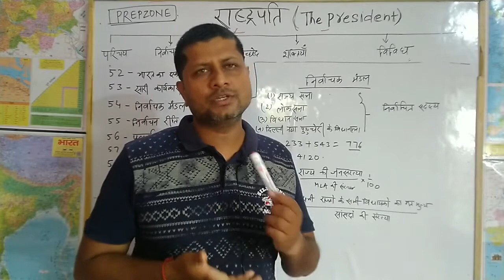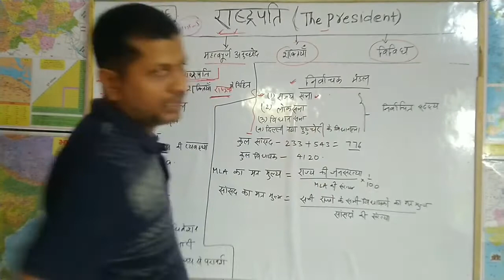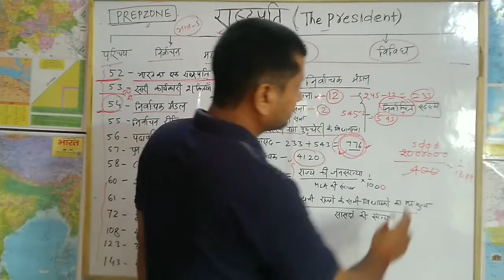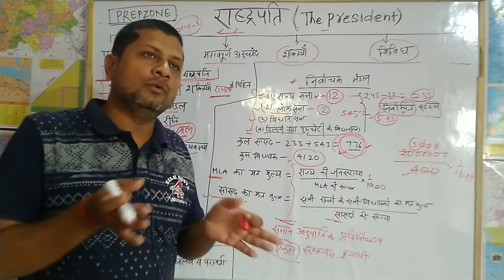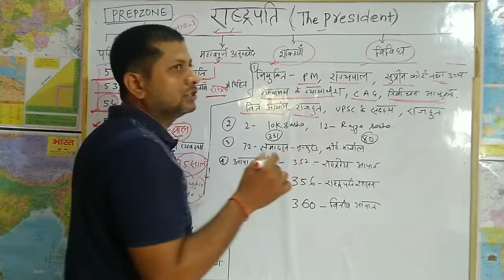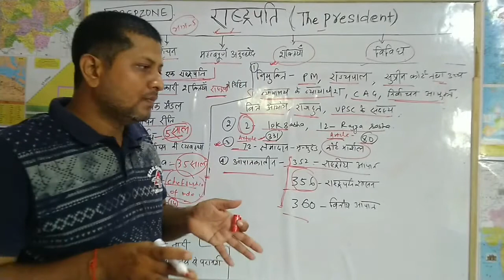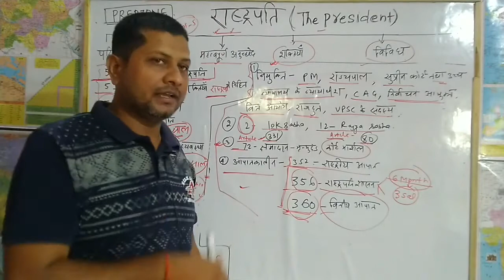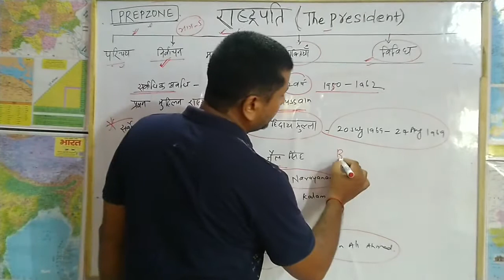भारत के राष्ट्रपति | The President of India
भारत के राष्ट्रपति से संबंधित सारी जानकारी इस वीडियो में है जो हर परीक्षा के लिए बहुत महत्वपूर्ण है

bharat ke rashtrapati
important questions of president
 president of India
Bharat ke rashtrapati se sambandhit important questions
 Bharat ke rashtrapati se MCQ
 important questions of President of India president of India objective questions
राष्ट्रपति का चुनाव कैसे होता है
राष्ट्रपति से संबंधित प्रश्न
राष्ट्रपति से संबंधित ऑब्जेक्टिव प्रश्न
भारत के राष्ट्रपति
 से संबंधित एमसीक्यू
president of india
president of india list
list of all president
rashtrapati se sambandhit prashn
rashtrapati pe mcq
president related mca